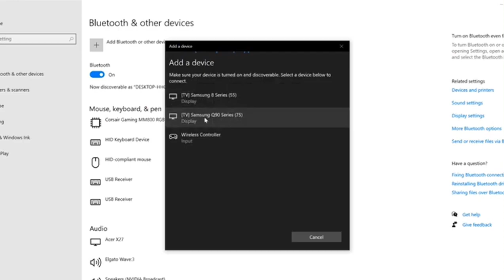Persuasive Speech MPU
MPU 2232 Persuasive Speech
Wan Muhammad Haikal Bin Wan Zamri
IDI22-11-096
DEC 2B
Kolej Professional Mara Indera Mahkota Kuantan Pahang